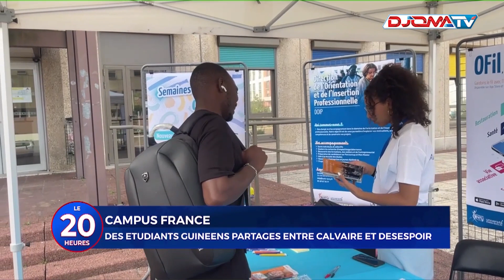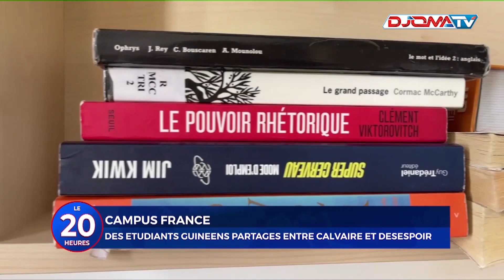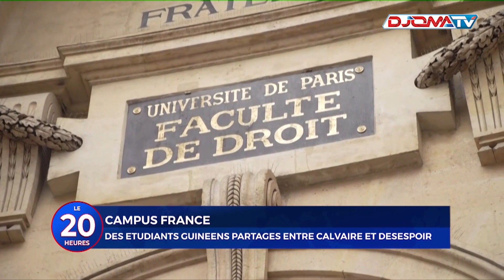🔴 IMMERSION: En France, les étudiants guinéens sont partagés entre calvaire et désespoir.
📺 Le Journal de 20H le20h du 17 Septembre 2023